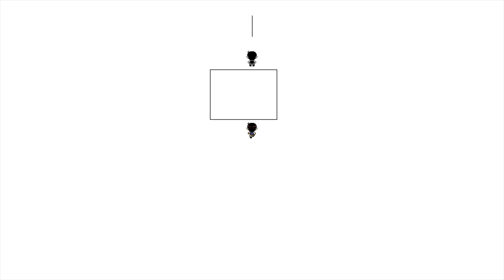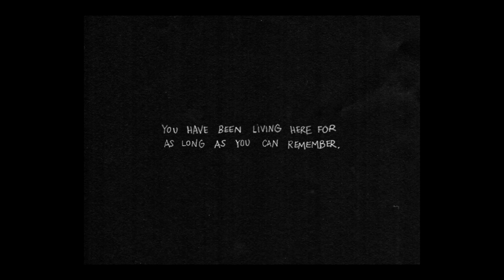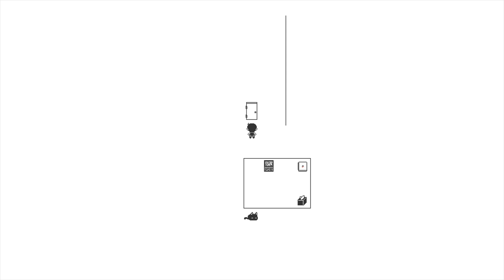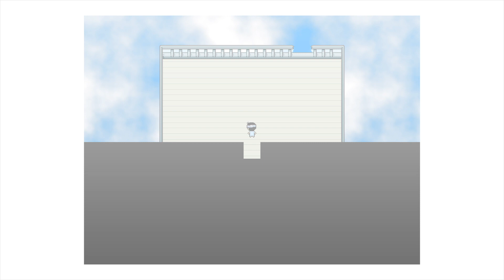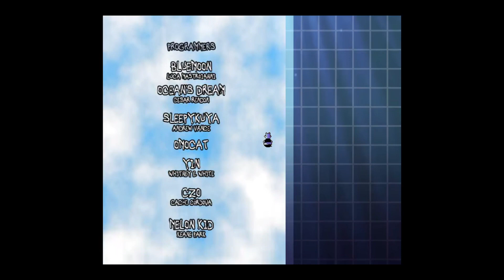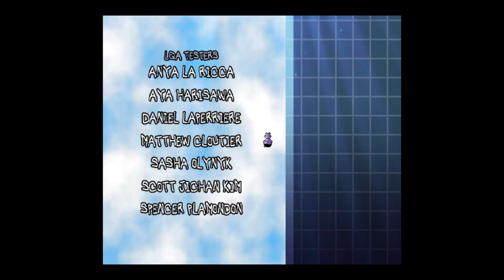OMORI Part 13 - Getting the Bad Ending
This is the VOD from the stream where I played the game "OMORI"!
I hated getting this ending, it was so sad. But I had to for the achievement.